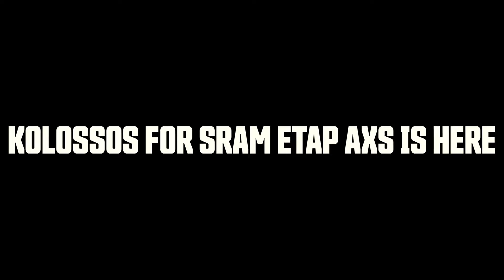The wait is over... Kolossos for Sram eTap AXS is here! 🖤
A long time in the making, numerous miles of road and off-road testing and many hours of strength testing. Presenting the new Oversized Derailleur Cage for Sram Red and Force eTap AXS.

Stiffest derailleur cage on the market to protect shifting accuracy
14 and 19 tooth wheel combo to reduce drivetrain friction
high tooth profile and chain catcher on the lower wheel for best chain retention

Kolosssos for eTap AXS is designed to not discriminate between road and
off road disciplines. Whether used on your TT, Gravel or Road bike, the focus is on superior reliability while reducing drag.

Three colors are available for preorder today at the introduction price of $349.99. Product availability will be in the second week of June, at which time the price will increase to $399.99.